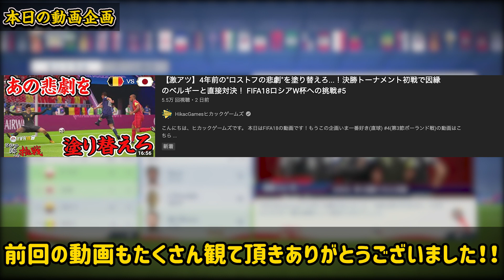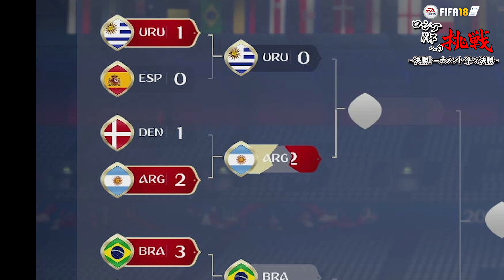【神回】W杯優勝に向けて最強国ブラジルとの熱戦開幕！全てを賭けた1戦の結果は...衝撃の展開に FIFA18ロシアW杯への挑戦#6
本日はFIFA18の動画です！こんなドラマがあっていいのか...

IDは"10341105"

IDは"10341105"